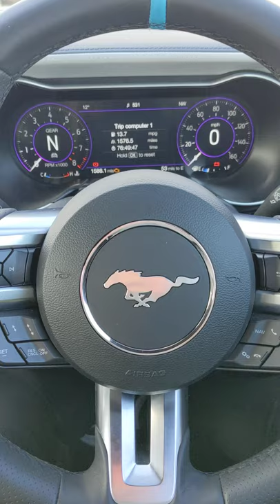This car's bringing the ponies! | carwow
Do you know what this button does? 🤔